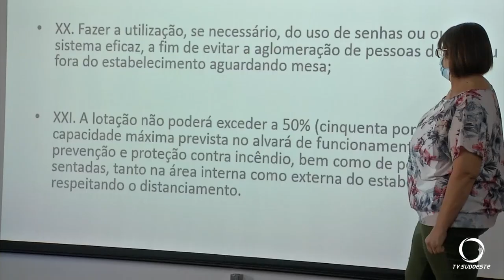Circulação de pessoas nas ruas de Pato Branco deve respeitar o toque de recolher